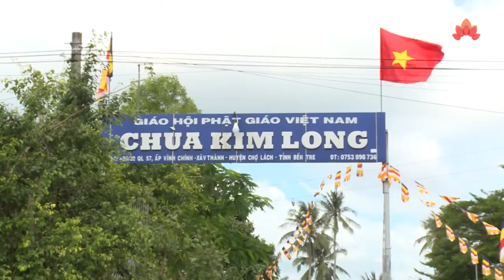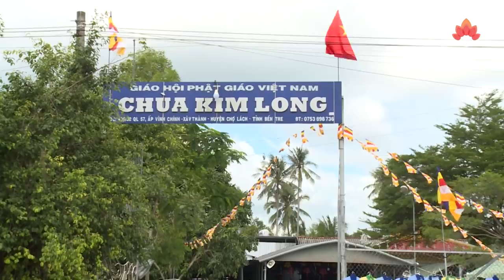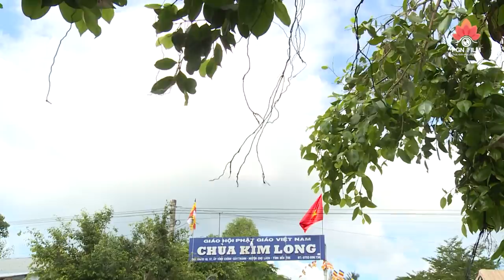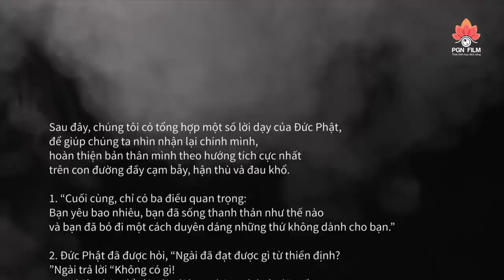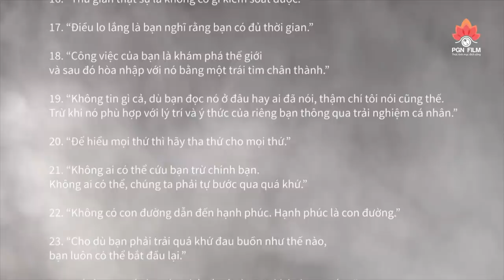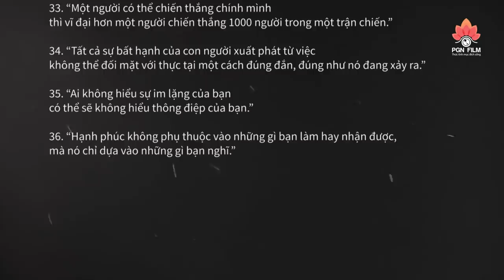Phật Bà Quan Âm CỬ ĐỘNG và rất Linh Thiêng tại Bến Tre ( khám phá 14.06.2019 )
Mỗi đêm tại chùa Kim Long, ấp Vĩnh Chính, xã Vĩnh Thành, Bến Tre trở nên đông đúc nhộn nhịp hơn bình thường. Mỗi ngày 8,18,28 âm lịch có hàng ngàn người kéo tới mỗi đêm. Nguyên nhân là người ta khẳng định tượng Phật Bà Quan Thế Âm Bồ Tát trước chánh điện tự chuyển động, nên mọi người tin tưởng đổ xô đến chùa để xem Phật Bà hiển linh. Vì vậy mà trong dân gian hay gọi là chùa Phật ''nhúc nhích”.
Hãy cùng chúng tôi tìm hiểu thực hư như thế nào?